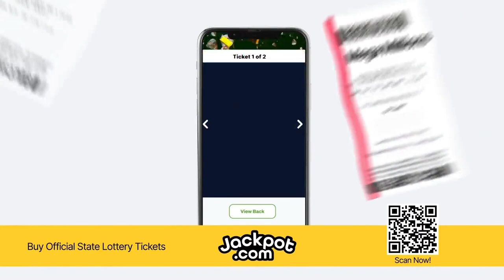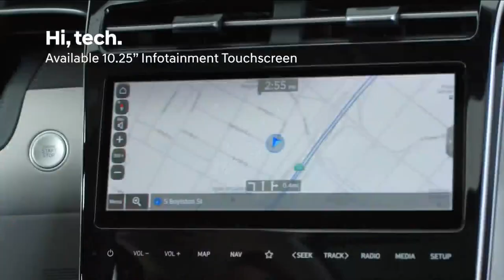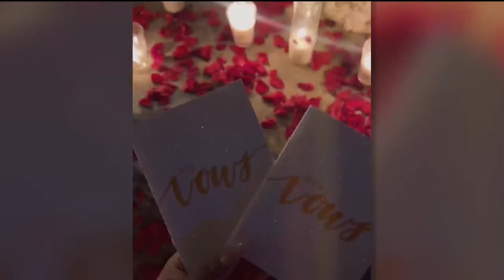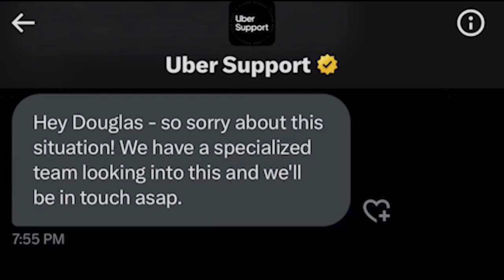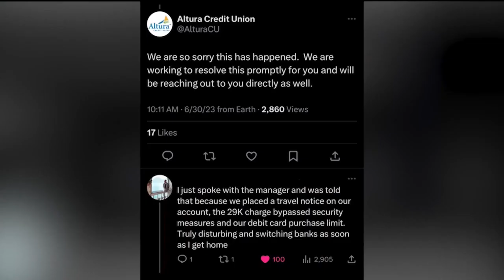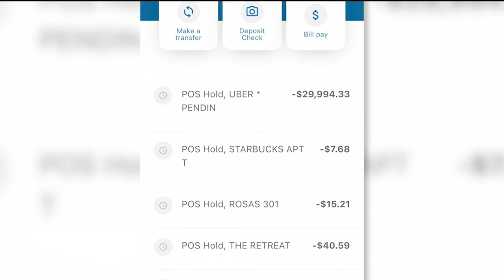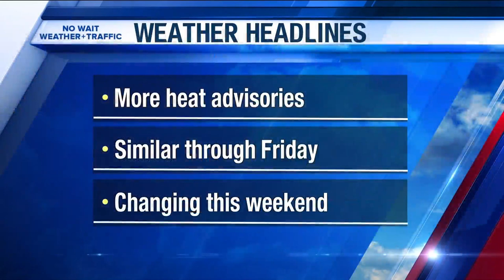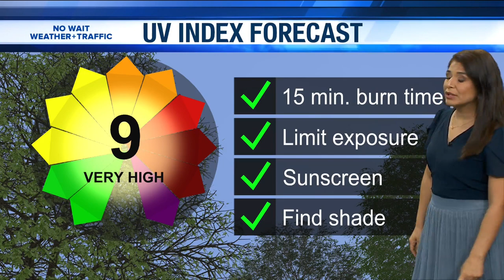Houston Happens - Flight attendant saves couple's honeymoon, Free Back 2 School Summit, and more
HOUSTON (KIAH) – Houston Happens host Maggie Flecknoe is starting your week off right!